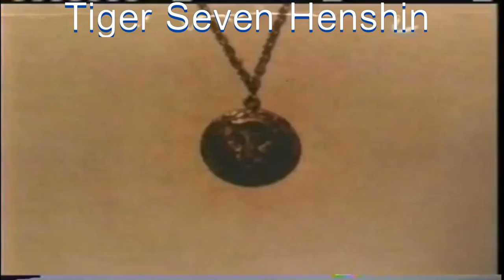Classic Henshin Tokusatsu (New)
0:00 Intro
0:17 Conderman Henshin
0:29 Lion-Maru Henshin
0:57 Battle Hawk Henshin
1:23 Demon Hunter Mitsurugi Henshin
1:41 Tiger Seven Henshin
1:53 Super Red Baron Lauching
2:19 Shiro Jishi Kamen Henshin
2:39 Outro